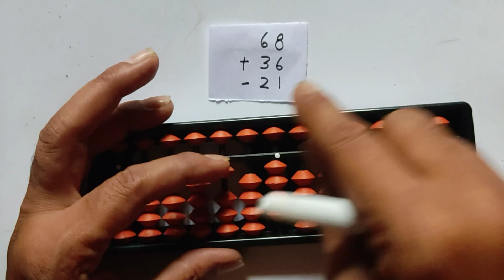abacus full course in hindi ! abacus introduction